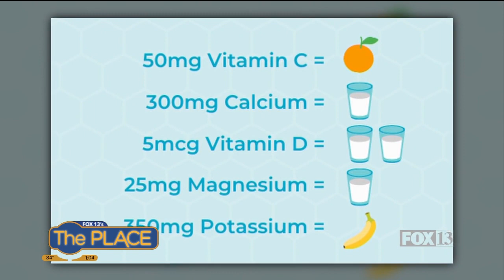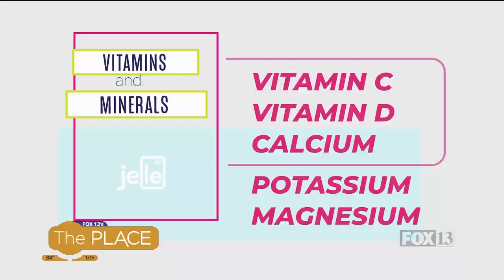Bean and Beef Enchilada Casserole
Chef Jeff from Smith's shared a mashup recipe from two favorite cuisines: Mexican and Italian.